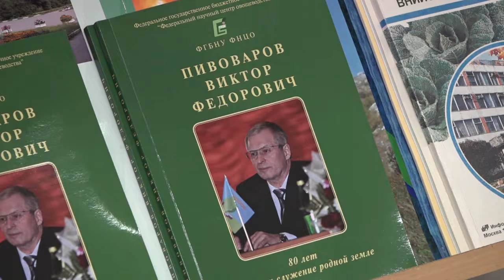80 лет Виктору Пивоварову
80 лет исполнилось академику и научному руководителю Федерального научного центра овощеводства Виктору Пивоварову. Он стал соавтором 125 сортов и гибридов овощных культур и учителем 65 кандидатов и докторов наук.